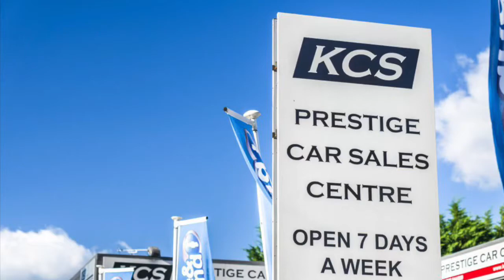MINI COUNTRYMAN COOPER - KCS OF SURREY